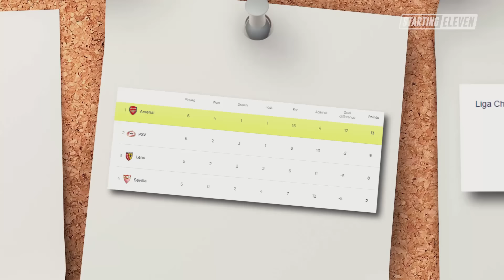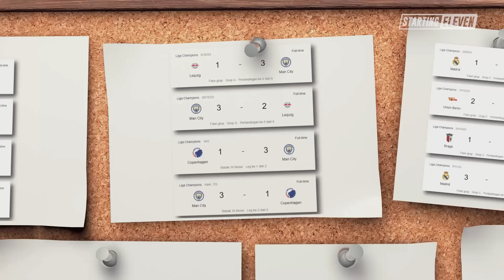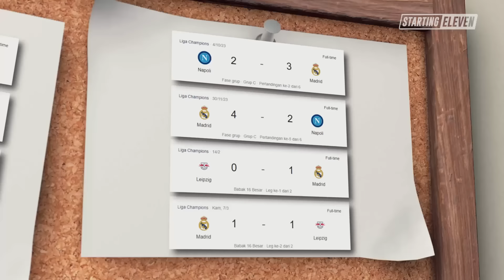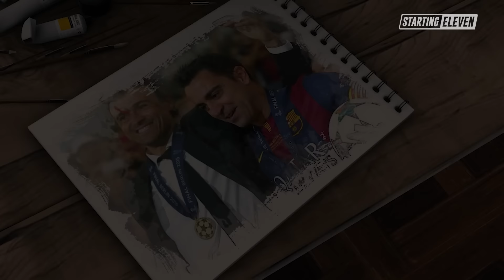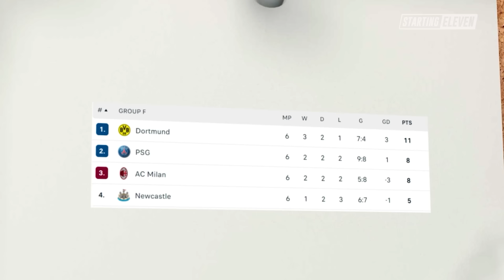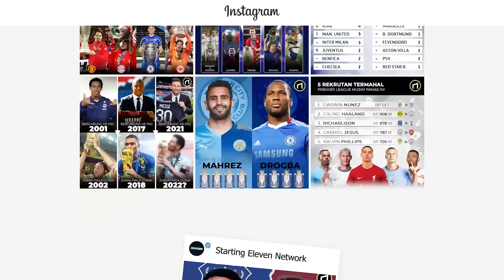Peta Kekuatan 8 Besar Liga Champions 2023/24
Drawing yang menarik dan siapa yang layak lolos ke semifinal Liga Champions?